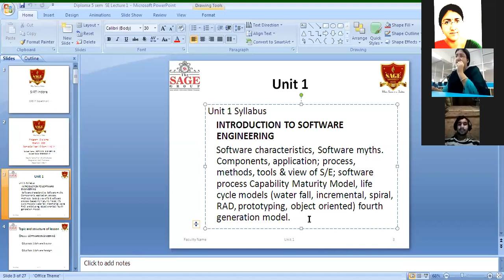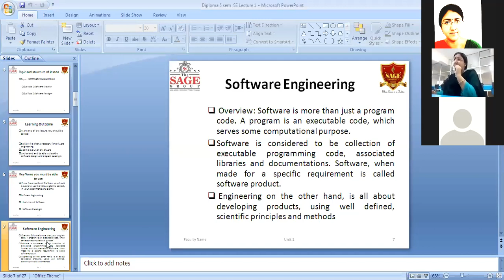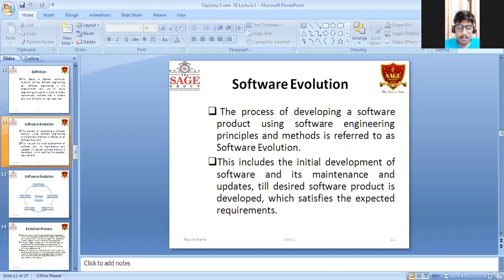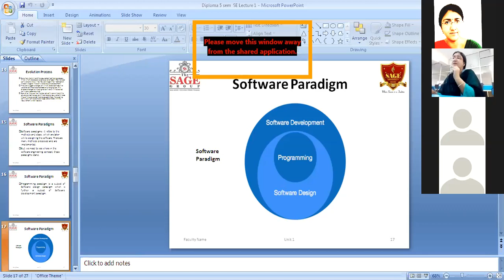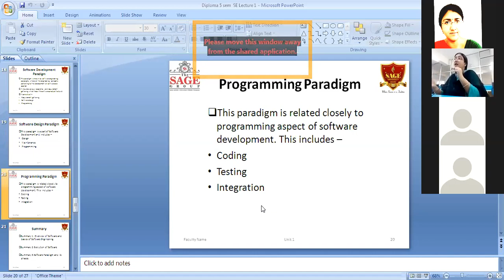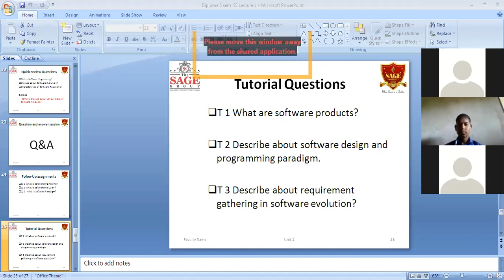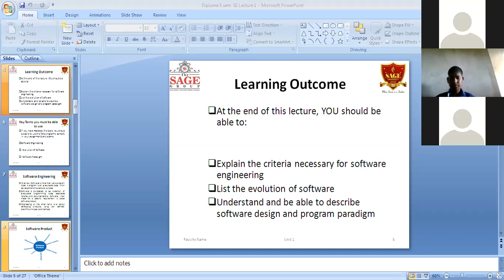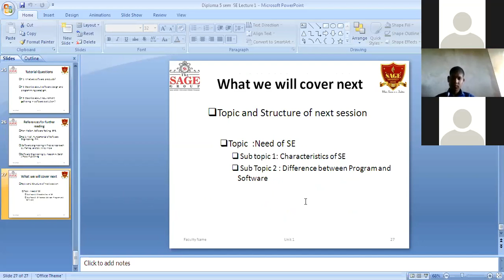Introduction to Software Engg